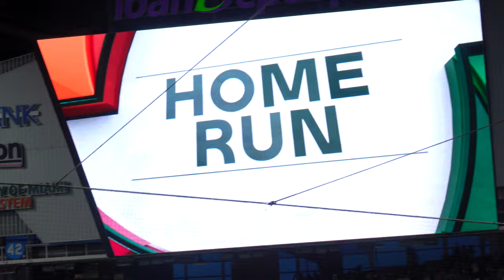Paul Goldschmidt, Team USA/St Louis Cardinals INF 2023 WBC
Goldschmidt's (6'3" 220 bs, Texas State, Wilmington, DE) home run to open the scoring for Team USA against Cuba in the 2023 World Baseball Classic Semifinal.